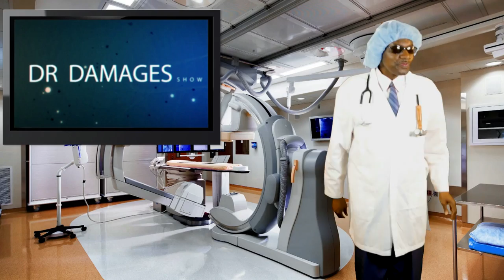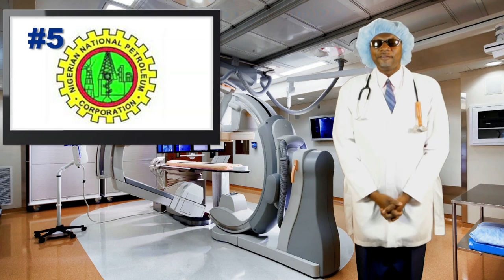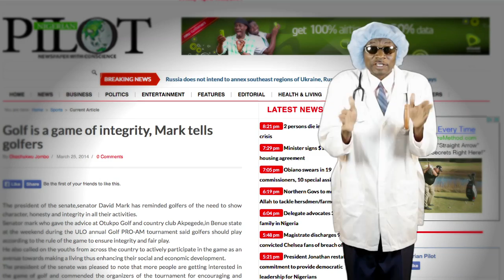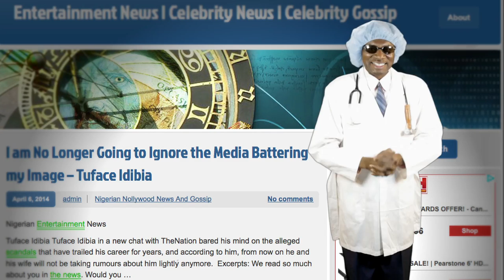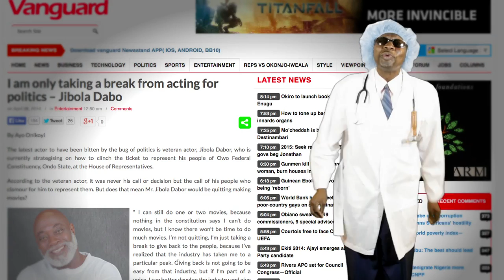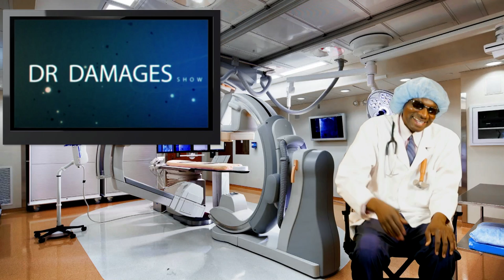Dr. Damages Show -- Episode 132 (Rats, Rats, Rats @ The National Conference & GDP event)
In this episode, Dr. Damages smells a rat.

Rev. Al Sharpton denies that he's a rat after news reports say that he spied on the mob. Dr. Damages breaks down the cat and rat wall to bring you the real story.

At the National Conference this week there was a fight over how much a plate of food for the delegates should cost. Should it be N4000 a plate or N2000 a plate? Bolaji Akinyemi, the deputy chairman of the conference got pissed off with the media for reporting that it costs N60,000 a plate. Dr. Damages smells a rat.

The rebasing of the Nigerian economy was not the only adjustment made this week. Dr. Damages brings you the other top ten rebasing events that took place in Nigeria this week.

At the economic announcement in Abuja some monkey business took place. Trust Dr. Damages to take you behind the scenes in search of rats.